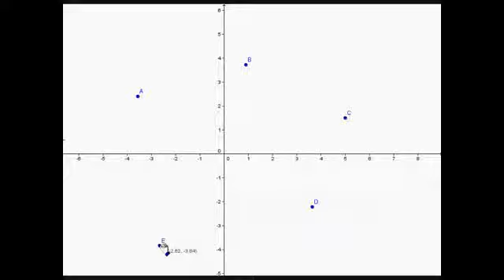Die Heronsformel - Berechnung des Flächeninhalts eines Fünfecks | Mathematik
Du weißt ja sicherlich, dass man den Flächeninhalt eines Dreiecks mit der so genannten Heronsformel bestimmen kann. Dass das aber auch bei einem Fünfeck möglich ist, möchten wir dir in den nächsten Minuten einmal praktisch erklären. Auch hier werden wir mit Hilfe der Heronsformel den gesamten Flächeninhalt bestimmen. Damit das möglich ist, wird das Fünfeck zunächst in 3 Dreiecke aufgeteilt und anschließend der Flächeninhalt jedes Dreiecks mit der Heronsformel berechnet. Wie das Ganze genau funktioniert, erfährst du in unserem Video.

Dieses Video zum Thema Flächen und Körper gehört zu: Mathematik | Analytische Geometrie | Flächen und Körper